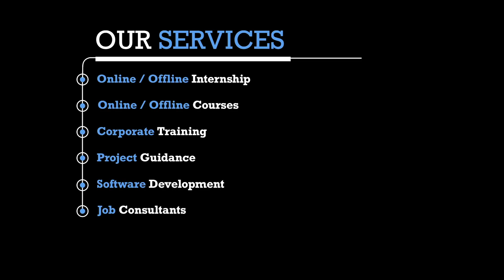Kaashiv Infotech Chennai Tamil Nadu - Networking Course in Chennai - Networking Courses Online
Kaashiv Infotech Chennai Tamil Nadu - Networking Course in Chennai - Networking Courses Online - Hardware & Networking Training in Chennai